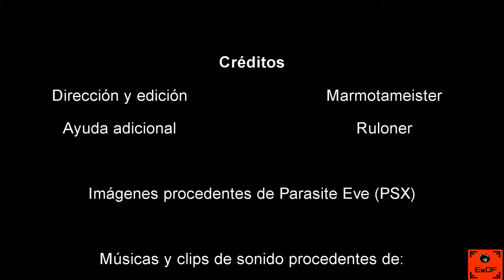Especial de Navidad 2023 - Analisis de Parasite Eve, El Resident Evil de Square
¡¡Felices fiestas a todos!! Este año traemos como especial navideño el análisis del videojuego Parasite Eve de Playstation. Un juego de tipo survival horror hecho al estilo de Square.

Las capturas corresponden a una versión modificada del juego con un parche de traducción al castellano. El enlace a la página de los autores es el siguiente:

00:00 - Inicio
00:21 - Intro
00:36 - Describiendo la saga
02:32 - Describiendo la trama y los personajes
05:50 - Describiendo la parte jugable
10:03 - Describiendo la parte negativa
10:28 - Describiendo la opción de Nuevo Juego Plus
12:28 - Despedida y cierre del vídeo